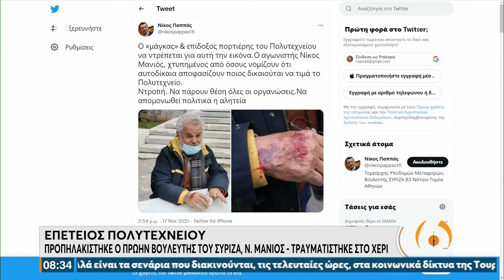Συνέντευξη Ν. Παππά στην εκπομπή ..ΑΠΟ ΤΙΣ ΕΞΙ στην συχνότητα της ΕΡΤ1 (18/11/2021)